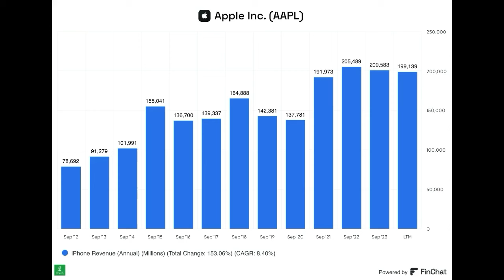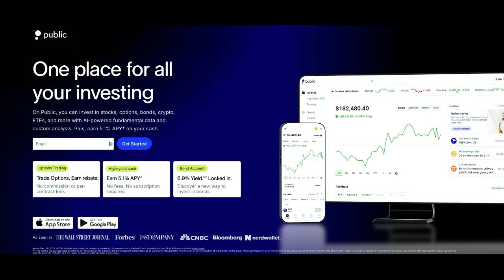How We Invest 2024: Portfolio Checkup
In this episode of Investing Unscripted, Jason and Jeff discuss their current portfolio allocations, the transition towards fixed-income investments, and the behavioral aspects of investing. They reflect on their financial goals, and strategies for selling stocks, and provide insights into their top and bottom holdings. The conversation emphasizes the importance of understanding market dynamics and making informed decisions based on long-term objectives.

*A Bond Account is a self-directed brokerage account with Public Investing, member FINRA/SIPC. Deposits into this account are used to purchase 10 investment-grade and high-yield bonds. The [6.9%] yield is the average annualized yield to maturity (YTM) across all ten bonds in the Bond Account, before fees, as of [8/28/2024]. A bond’s yield is a function of its market price, which can fluctuate; therefore a bond’s YTM is “locked in” when the bond is purchased. Your yield at time of purchase may be different from the yield shown here. The “locked in” YTM is not guaranteed; you may receive less than the YTM of the bonds in the Bond Account if you sell any of the bonds before maturity, or if the issuer calls or defaults on the bond. Public Investing charges a markup on each bond trade.

Bond Accounts are not recommendations of individual bonds or default allocations. The bonds in the Bond Account have not been selected based on your needs or risk profile. You should evaluate each bond before investing in a Bond Account.  The bonds in your Bond Account will not be rebalanced and allocations will not be updated, except for Corporate Actions.

Fractional Bonds also carry additional risks including that they are only available on Public and cannot be transferred to other brokerages. Read more about the risks associated with fixed income and fractional bonds See Bond Account Disclosures to learn more.